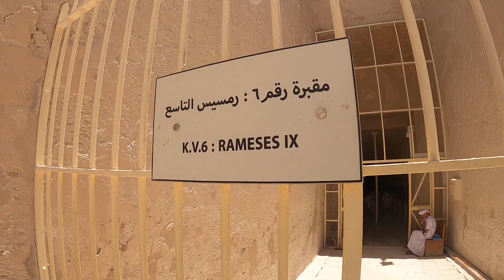Explorng the Tomb of Rameses IX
KV6 - Valley of the Kings. One ticket gets you into three tombs whose opening and availability is rotated by day. This is a good option if it's the right day!